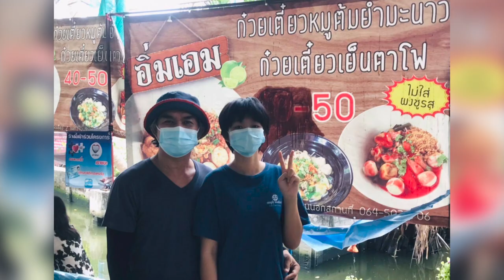เรียนสนุก เข้าใจง่าย ตอนนี้เปิดรับสมัครทั้งระดับชั้นปวช. และปวส. สนใจสมัครเลย สอบถามโทร